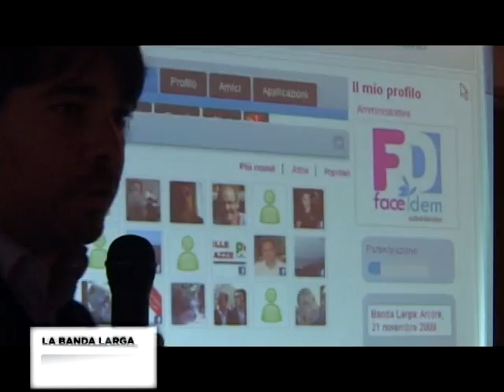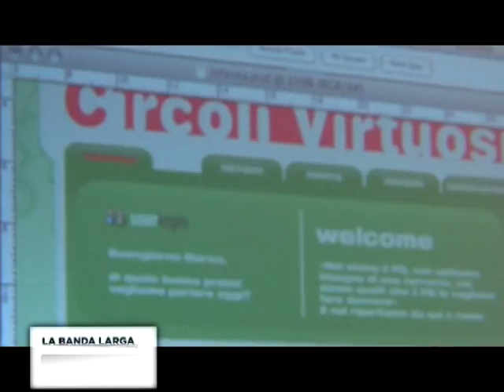La Banda Larga - Arcore 21 novembre 2009.mpg